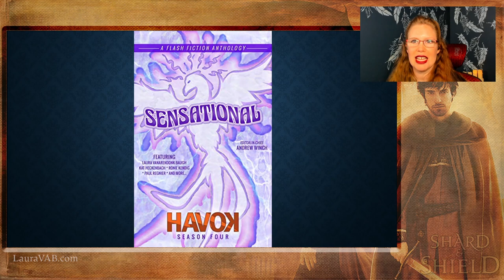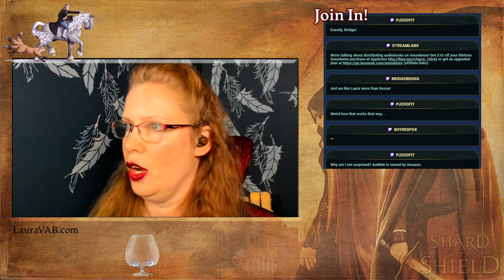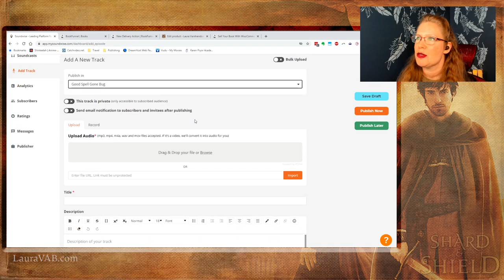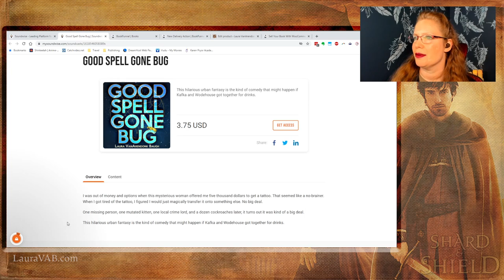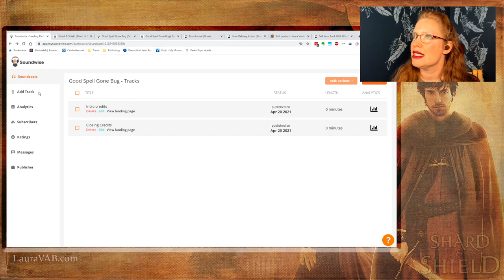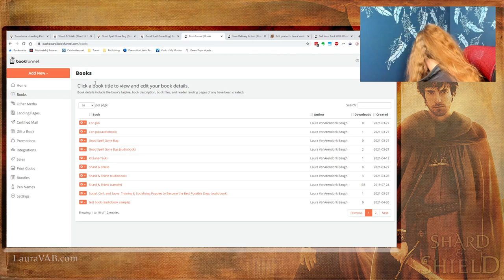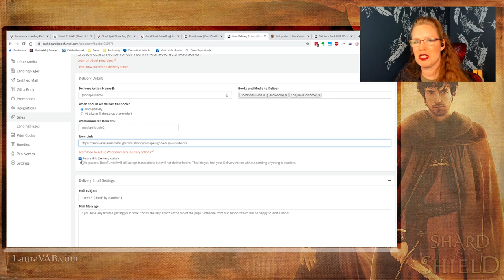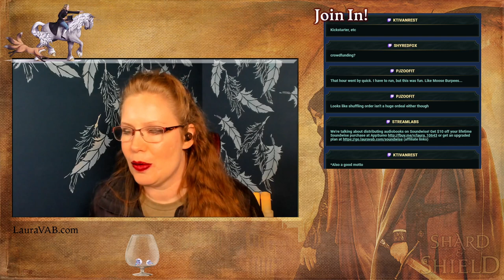How to sell direct with your own audiobooks and ebooks (not via Amazon or other retailers)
In today's market, it's critical to be able to reach your audience directly. Let's walk through two options for selling audiobooks directly, for maximum control and profit, via Soundwise and Bookfunnel.

Links!

AppSumo deal on Soundwise (includes $10 off AppSumo for new users)

Water: Selkies, Sirens, and Sea Monsters